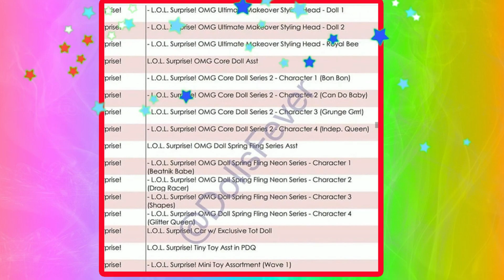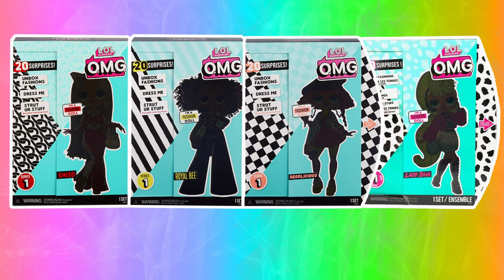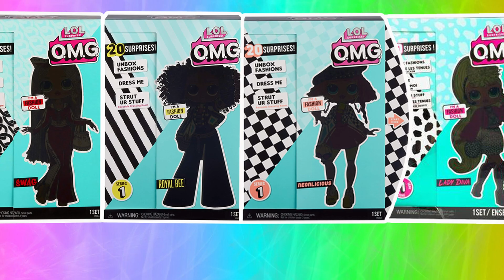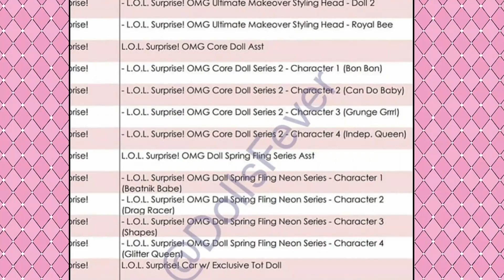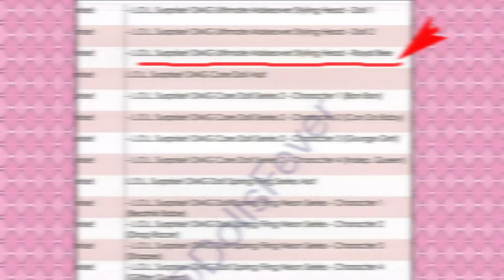НОВИНКИ КУКОЛ ЛОЛ BIG Sister 2 серия| LOL Furniture 2 SERIAS, LOL Styling HEAD МЕБЕЛЬ для ЛОЛ #3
Новые LOL OMG 2 serias уже появились на промо фото и заполонили инстаграм, но это вторая серия ЛОЛ ОМГ или третья? Давайте подробнее разберемся, а так же я вам расскажу какими еще новинками компания MGA порадовала поклонников ЛОЛ на этой неделе.